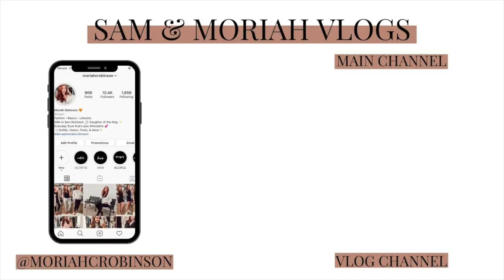YUMMY MEALS I'M LOVING! | Sam and Moriah Vlogs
YUMMY Meals I'm Loving!
XO

-VIDEO MENTIONS-
Gold Watch Band:
Earrings 1
Earrings 2
Grey Sweatshirt (XL, size up for oversized fit)
Nightstands came from “Unclaimed Furniture”

Meal 1- Shrimp and Rice Bowl
Rice (however much you want!)
Shrimp (however much you want!)
1 egg
Avoid (I do 25grams)
Onion (I do 12 grams)
Sriracha to taste

Meal 2- Egg Roll Wraps
2 Nasoya Egg Roll Wraps
2 Eggs
1/4 cup of cheese (spread evenly across both)
Air fry at 375 for 3 minutes

-MUSIC USED-
Music | Shine by Declan DP